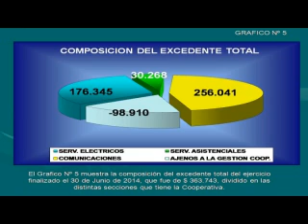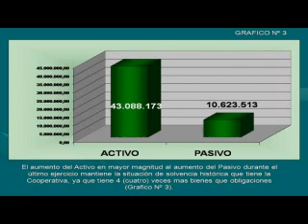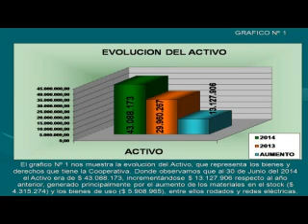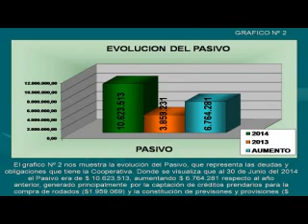web JUAN PAULO MALDONADO BALANCE ECONOMICO COOPERATIVA DE LUZ Y FUERZA